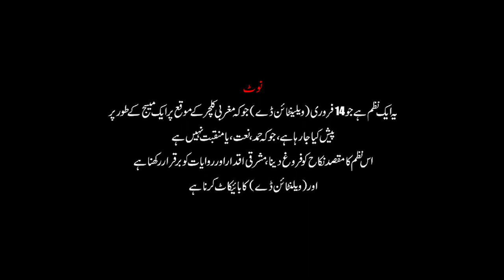Nikah 2023 Poem | Yasir Soharwardi | 14 February Valentines Day Message | Shorts Nazam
valentine's day special message
2023 new sounds track
amazing special motivational poem
no valentine's day
boycott valentine's day
valentine's day videos
rose day
love day
message
nikkah
nikah
shadi
marriage
married
wedding
banquet
new kalam
new nazam
special amazing new vlogs 2023
people & blogs
entertainment channel
funny videos
special entertainment videos
New Kalam Shorts

Hamne Ankho Se Dekha Nahin Hai Magar | ہم نے آنکھوں سے دیکھا نہیں ہے مگر | Aisi Khushbu Chaman Kay Gulon Main Kahan jo nabi kay pasine main mojud he |

Connect with Yasir Soharwardi : ⬇️
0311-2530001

Khuwaja Maharaja Hind Kay Raja Khuwaja Mazar Mubarak Ajmer Sharif Ajmer Dargah Ajmer Darbar Hind Mazar India Mazar Ajmer Shareef Hindustan Kay Maha Raja Wali Kamil Hazrat Moinuddin Chishti Ra.
Hamne Ankho se Dekha nahi He magar
meri ulfat madine se youn hi nahin
coming soon!
Confirm Jannati Hai
Confirm Jannati
Fame
Confirm Jannati Hai Part 2
Confirm Janati He
Hara Gumbad Fame
Hara Gumbad Jo Dekhoge
Main Bhi Shadi Karunga Fame
YasirSoharwardi
Hara Gumbad Jo Dekhoge Lyrics
Mere Aaqa Ko Dekhoge Chamakna Bhool Jaoge
Yasir Soharwardi